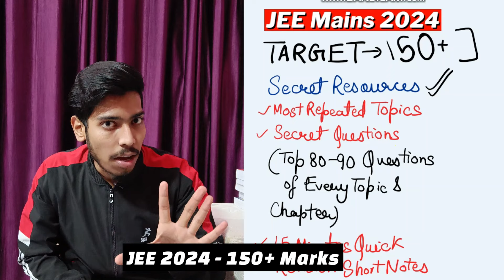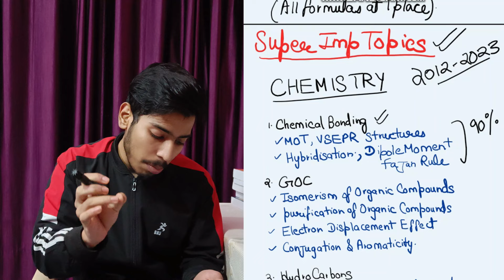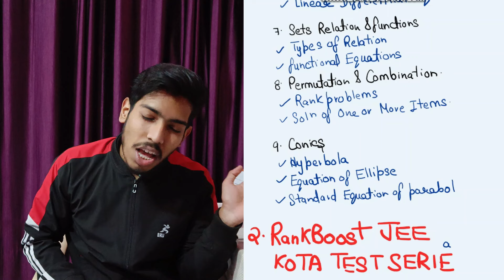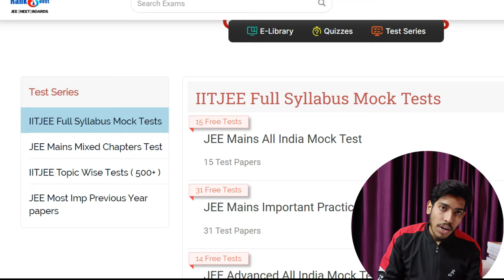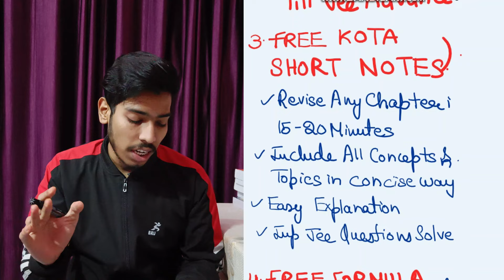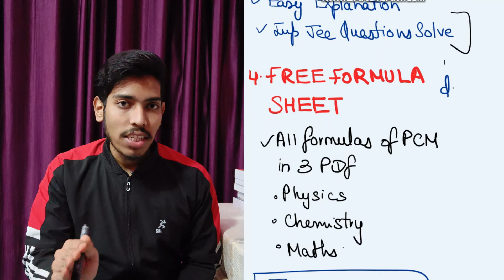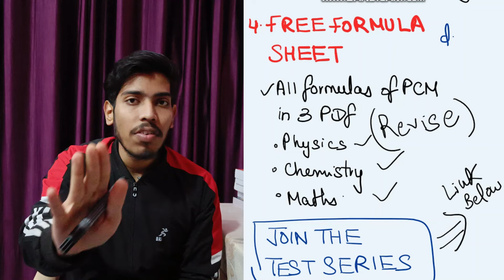JEE Main 2024: Score 150+ Marks in Jan Attempt🔥| Final 10 Days CheckList for 99%ile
✅ JOIN Our Telegram:  Free JEE Short Notes ( Revision )
📌 JEE Mains 2024: CheckList for 150+ Marks in Jan Attempt

👉 JEE 2024 Top Expected Quesstions ( 80-90 Questions/ Chapter ) TEST SERIES
( JEE 2024 MentorShip Free for First 100 Students 🔥🔥🎊 )

0:00 JEE Mains 2024 Secret Resources
1:22 Most Repeated Topics for JEE Mains 2024
2:24 Top 80-90 Questions/ Chapter JEE 2024
4:42 Free KOTA Short Notes for Revision
5:16 Formula Sheet for JEE 2024

JEE Mains 2024 99%ile Roadmap
how to get 99 percentile in JEE
JEE Physics Complete formula Revision
JEE Main 2024Formula Revision
JEE Main 2024 Revision best
Best JEE Main 2024 Formula Revision
JEE Main formula Revision